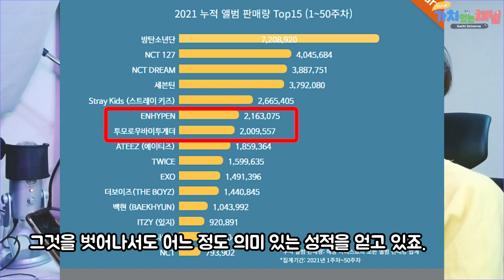르세라핌을 통해 알아보는 하이브의 꿈. 하이브 유니버스의 본격화! | LE SSERAFIM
안녕하세요. 방송 리뷰, 음악 소개를 주로 하고 있는 음악 커뮤니케이터, 가치 입니다.
주간의 K POP과 J POP 음악을 리뷰하고 있습니다.
(KOR)(JPN)(ENG)